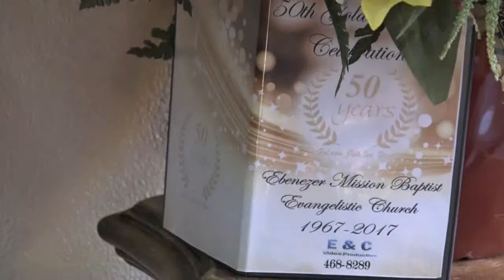EMBEC NEWS MAY 7TH 2017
Embec News